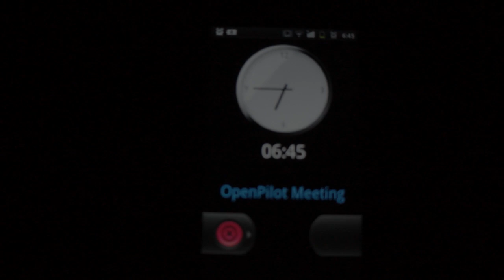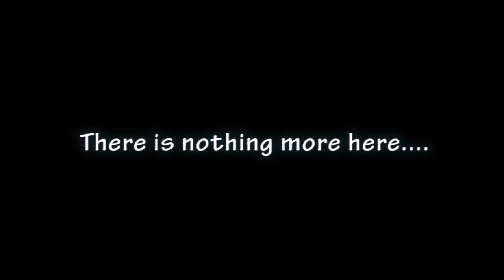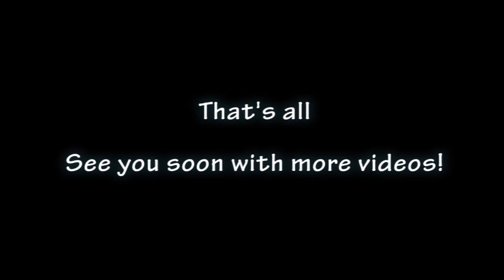Wacky Races - Team Iberian Lynxes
Team Iberian Lynxes having fun with 2xHT-FPV and a TBS.